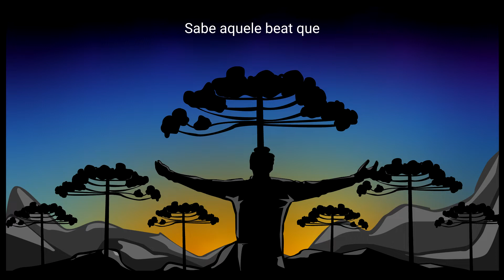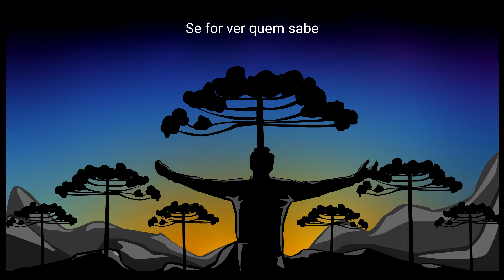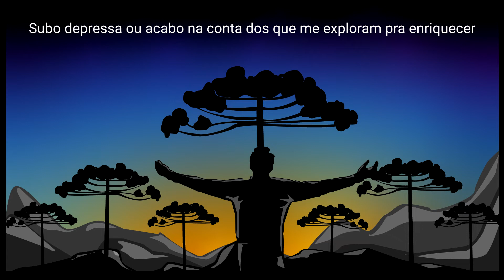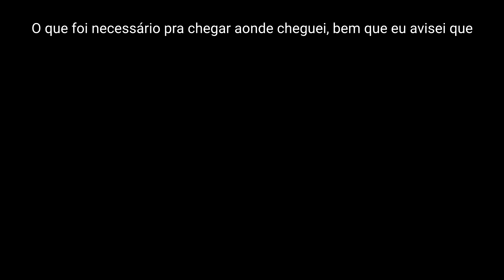04 ARAUCARIA (part. Caco)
FICHA TÉCNICA:
Produção Musical: Chambeats
Composição e Voz: Guto Primazia e Caco
Captação de Voz: Guto Primazia
Mixagem e Masterização: Lou the Producer (The
White Black)
Arte da Capa: Hugo Polanski
Lyric Vídeo: Bernardo Jory

2020